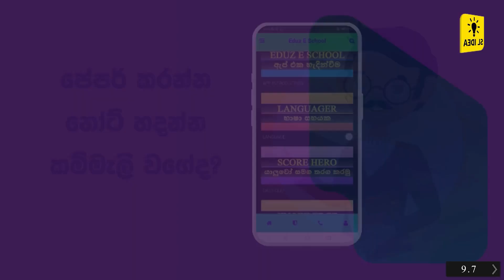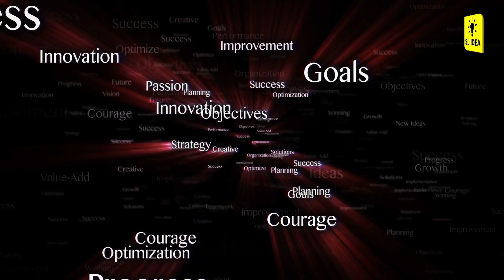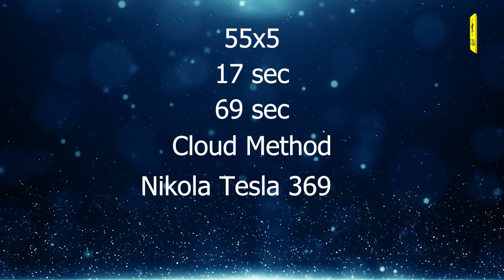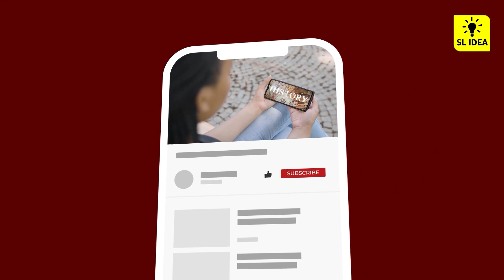Law Of Attraction Sinhala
ඔයාට පාඩම් කරන්න අවශ්‍ය short නෝට් හදන්න කම්මැලින්වගේ ද නැතන්ම් හදාගන්න වෙලාවක් නැද්ද
මේ සේරම ප්‍රශ්න වලට එකම විසදුම eduz e school App එකින් ලැබෙනවා
මෙම online platform එකින් 5 වසර o/l සහ AL bio කියන කාණ්ඩ වල සියලුම ලමුන් සදහා විෂයන් ගණනාව්කා කෙටිසටහන් සරලව සහ සිත් ගන්න සුළු ලෙස සකස් කර ඇත.

ඕනෑම් කෙනෙක්ට නොමිලේ ලබා ගත හැකි කෙටිසටහන් ද ඇත.

ඔබ ශිෂ්‍යයෙකු හෝ ජීවිත කාලය පුරාටම ඉගෙන ගන්නෙලු වුවද eduz e school යනු දැනුමෙන් පිරුණු ලෝකයකට ඔබේ ගමන් බලපත්‍රයයි.

💡 SL Idea